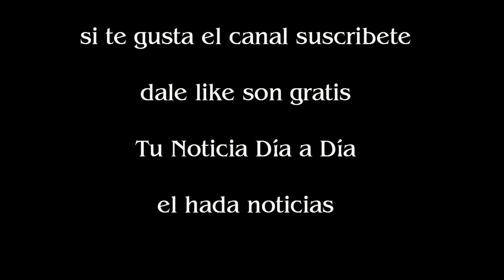Charlotte Caniggia desfile y polémica en Villa Carlos Paz